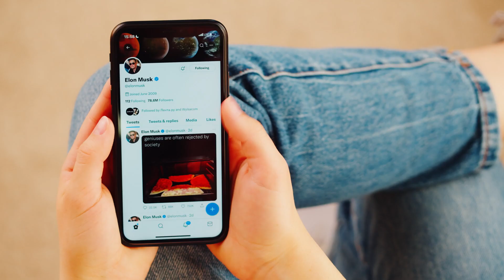Diplomat, Lebanon Hezbollah, Musk War. VOLT NEWS NETWORK ||Morning News 10/24/23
Diplomat, Lebanon Hezbollah, Musk War. VOLT NEWS NETWORK ||Morning Short 10/24/23||